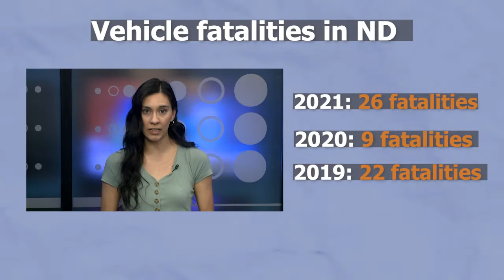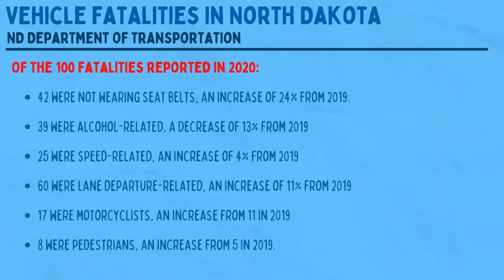KX Plus [April 30,2021]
Today on KX Plus...

Vehicle fatalities in North Dakota are high compared to previous years, plus we go over the NFL Draft that took place Thursday night.